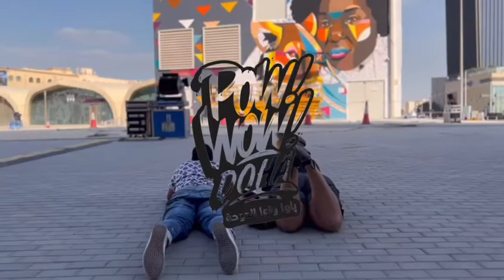NARDSTAR* at Pow! Pow! Doha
Video credit: Ché Anderson